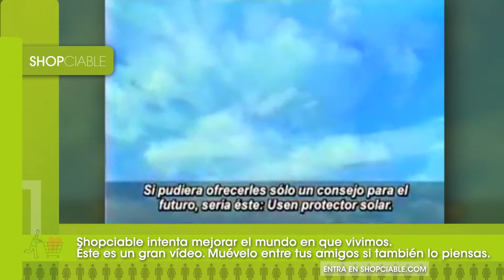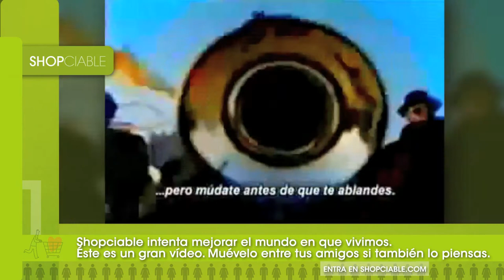Use sun screen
Consejos para la vida:
The essay was used in its entirety by Australian film director Baz Luhrmann on his 1998 album Something for Everybody, as "Everybody's Free (To Wear Sunscreen)". The song sampled Luhrmann's remixed version of the song "Everybody's Free (To Feel Good)" by Rozalla. Subsequently released as a single, the song opened with the words "Ladies and Gentlemen of the Class of '99".